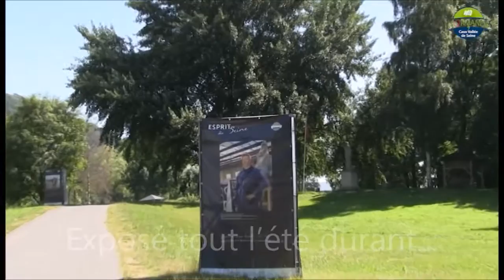CLOTURE EXPO ESPRITS DE SEINE